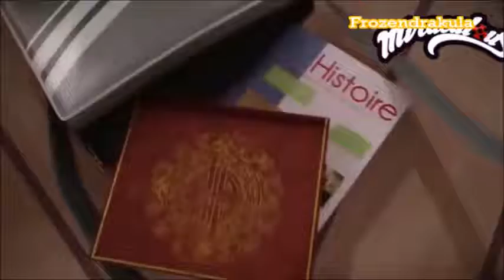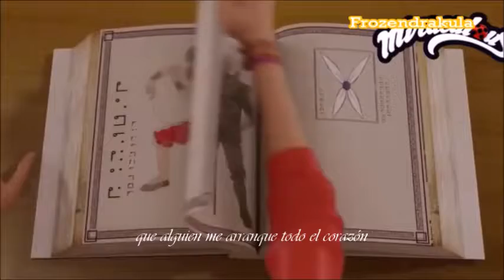alguien llena mi lugar// lila volpina